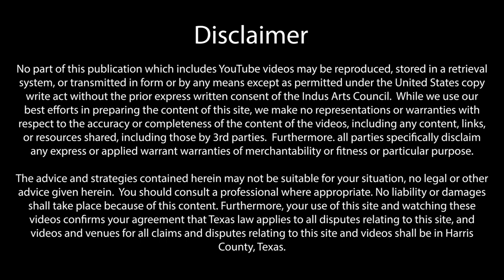Pakistani American Creatives | پاکستانی امریکن فنکار | Riaz Rafi | Artist, Teacher, Sufi!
Pakistani American Creative show celebrates the life, journey, and talents of many artists.

About our guest:
Riaz Rafi
Riaz Rafi is an abstract painter. His portfolio of works also includes calligraphic painting and art, he learned the art from renowned masters of this genre like Gulgee and Sadequain.